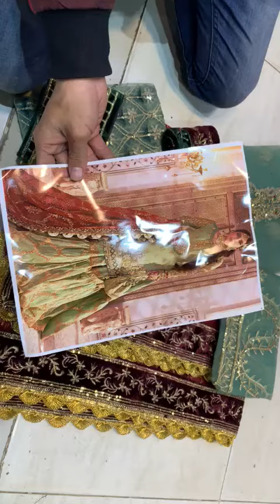BRAND MARIA B th 44 / inchFBI NETTRUSR ALAI HANWOR ADDA NECK